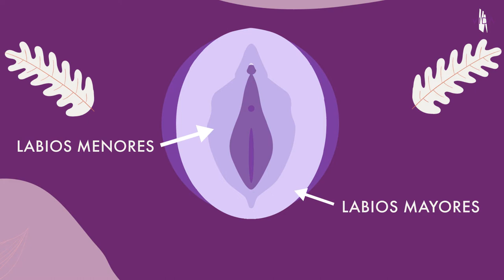Lo que debes saber del 🐫toe | Dr. Saldaña Ginecólogo especialista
En el vídeo de hoy, el Dr. Saldaña nos explica que es el camel toe, como esta conformado anatómicamente, como prevenirlo y como pronunciarlo quirúrgicamente.

Te invitamos a que nos contactes para agendar una consulta (¡asistencia bilingüe!)